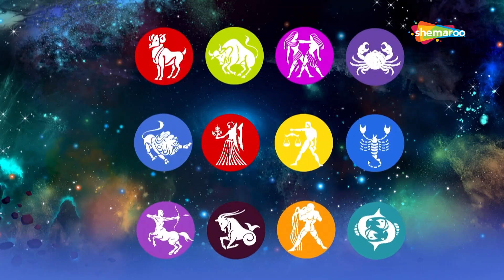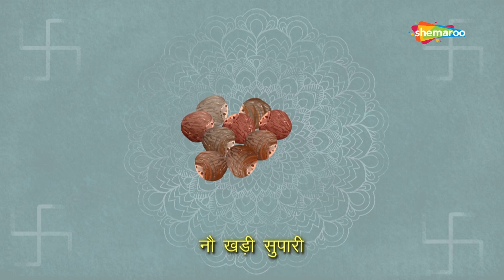बाल गणेश की पाठशाला - नवग्रह पूजा ( Navgraha Pooja ) | Movie Mania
Movie Mania presents to you, the fun series "Bal Ganesh ki Paathshala". In every episode, your favorite Bal Ganesh explains the significance and importance of customs and traditions that have been followed in India for centuries.

Bal Ganesh explains to the children the significance of Navgraha Pooja, the worship of the "Nine Planets" in Hindu Culture. He then further elaborates on the process of the pooja.